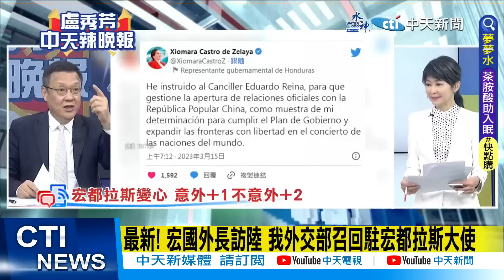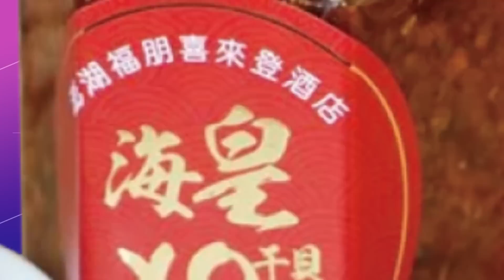【每日必看】最新! 宏國外長訪陸 我外交部召回駐宏都拉斯大使｜宏國外長率團赴北京 建交恐選在"蔡英文過境美國" 20230323